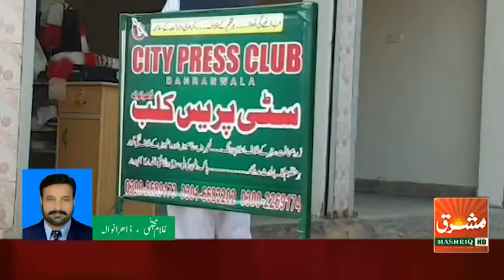ایس ایچ او تھانہ ڈاہرانوالہ ماجد اقبال نے سٹی پریس کلب ڈاہرانوالہ میں اہم پریس کانفرنس کی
غلام مجتبی کمبوہ ڈاہرانوالہ